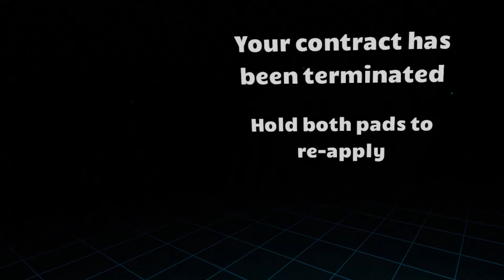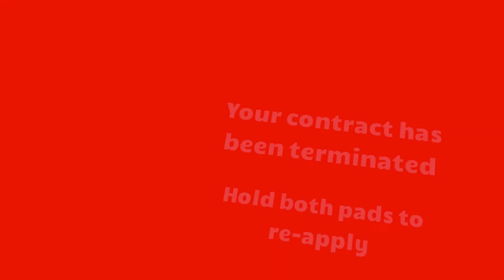Budget Cuts 2 VR Gameplay Gamescom 2019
Here we take a look at the stealth action VR game Budget Cuts 2 demo. The game continues where the first left off and offers a broader range of enemies and envirnments to teleport and sneak around. Coming to VR platforms later this year.

PC SYSTEM SPECS:

RTX 2080 ti , i9 9900K CPU, 16 GB DDR4 RAM, Win 10 64 Bit OS.